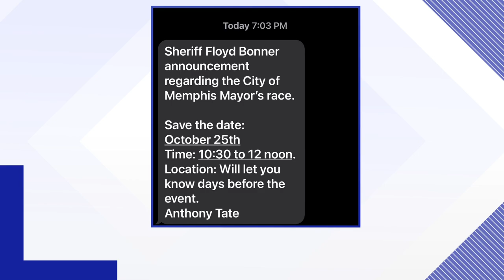Shelby County Sheriff Bonner likely to announce candidacy this week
ABC 24 received a text from Floyd Bonner's campaign manager when Bonner ran for Sheriff. This text indicated that the Sheriff will make an announcement on Tuesday.